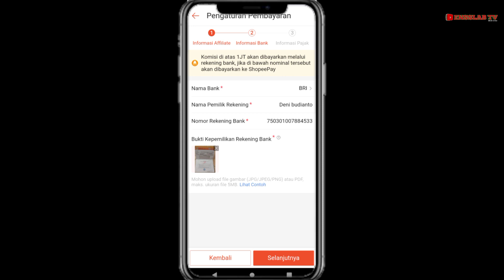CARA ISI FORMULIR PEMBAYARAN SHOPEE AFFILIATE